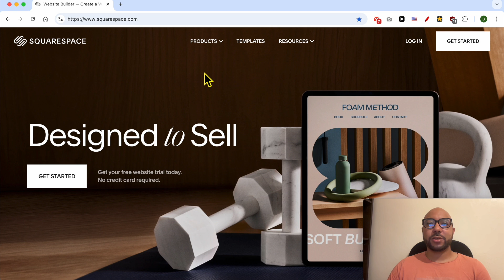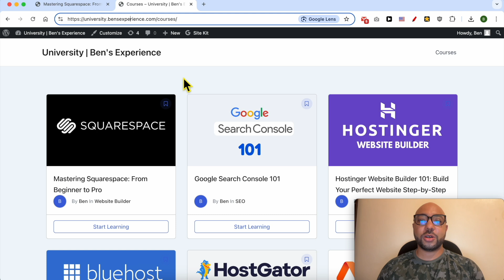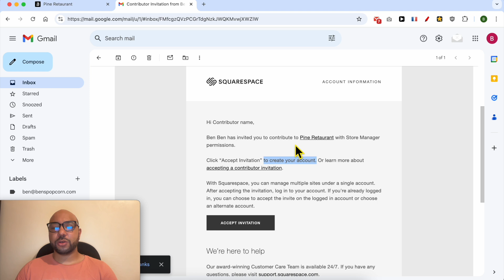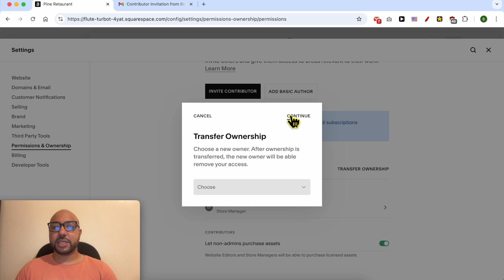How to Transfer Ownership in Squarespace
In this video, you'll learn how to transfer ownership in Squarespace effortlessly. Discover the step-by-step process to transfer ownership in Squarespace and manage your website like a pro. We cover everything from logging into your account to verifying your identity and selecting a new owner. Transfer ownership in Squarespace smoothly and keep your site in top shape with our easy guide.

Want to master Squarespace and enhance your web skills? Enroll in my free Squarespace course today for exclusive tips and advanced techniques.